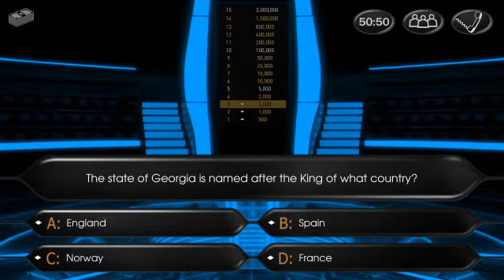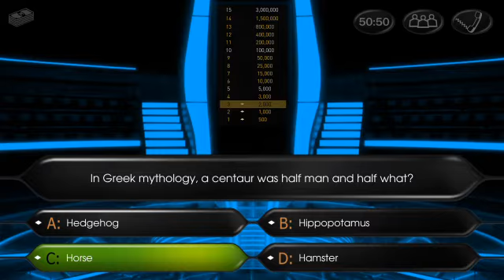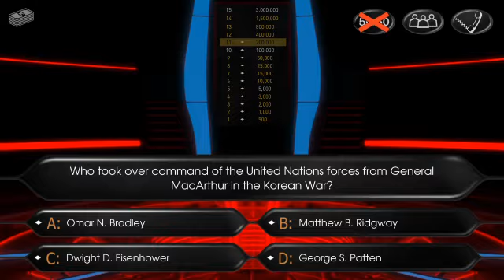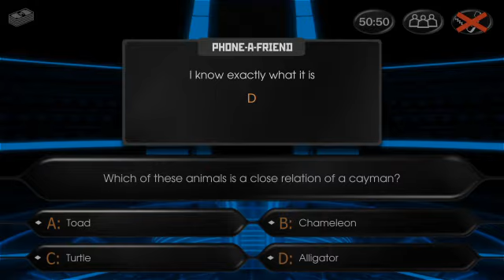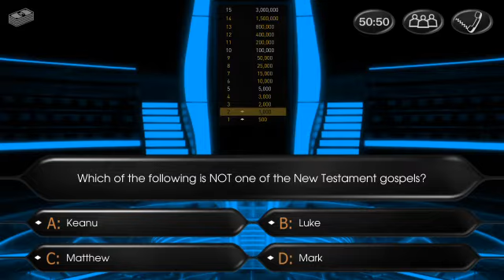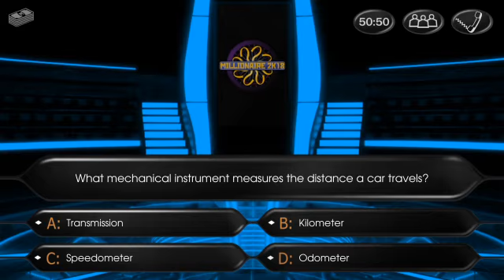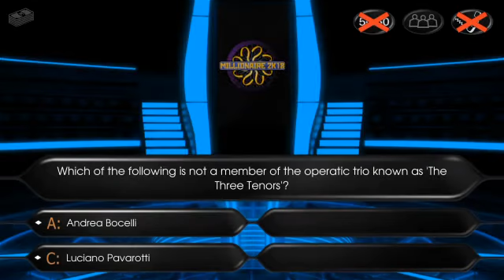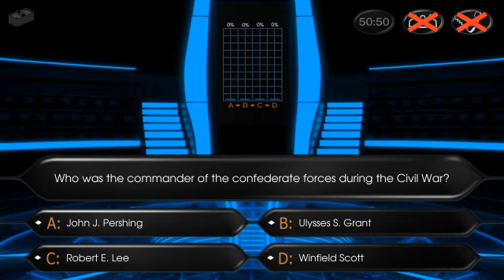Millionaire 2K18 - 15-questions mode gameplay (8.22.2022)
Gameplay recorded on this app: Millionaire 2K18 (unofficial WWTBAM app).
Gameplay recorded date: August 22, 2022.
Gameplay uploaded date: August 23, 2022.
Gameplay recorded using Vidma Recorder Lite (ver 2.4).
Gameplay recorded on my device: Samsung Galaxy Note 4 (Android 5.1.1 Lollipop, 3GB RAM, Octa-core processor).